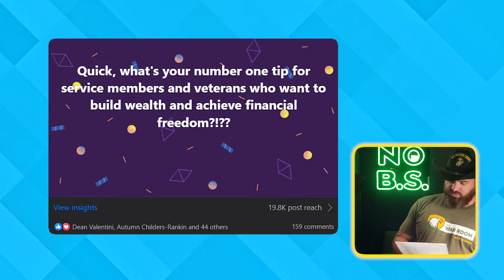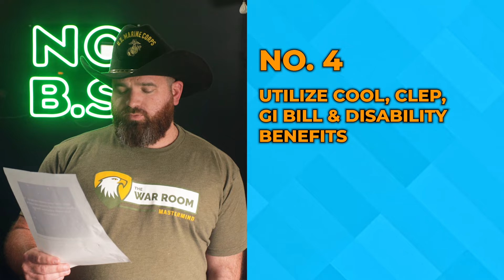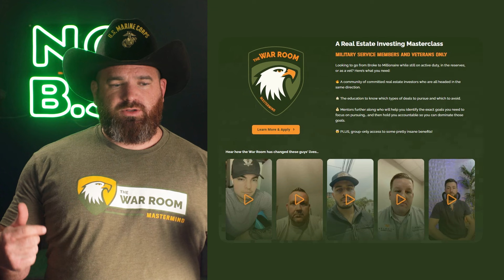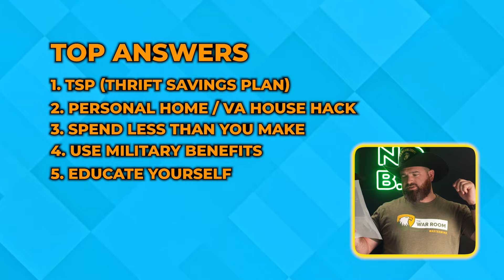Top 7 tips for Building Wealth in The Military - (From the Community)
Snag a FREE copy of my book, and get connected to the Military Millionaire community on all of your favorite platforms

Join The War Room Mastermind (no, not Andrew Tate's knockoff), the only mastermind exclusively for service members and veterans striving to achieve financial freedom

Top 7 tips for Building Wealth in The Military - (From the Community). These are the number one tips from over 150 comments in our FB group I consolidated their answers to help you guys!

My name is David Pere, I am an active duty Marine, and have realized that service members and the working class use the phrase "I don't get paid enough" entirely too often. The reality is that most often our financial situation is self-inflicted. After having success with real estate investing, I started From Military to Millionaire to teach personal finance and real estate investing to service members and the working class. As a result, I have helped many of my readers increase their savings gap, and increase their chances of achieving financial freedom!
to the channel for more awesome videos!